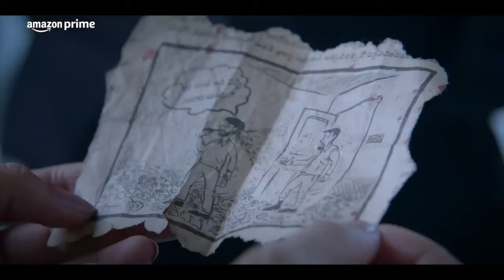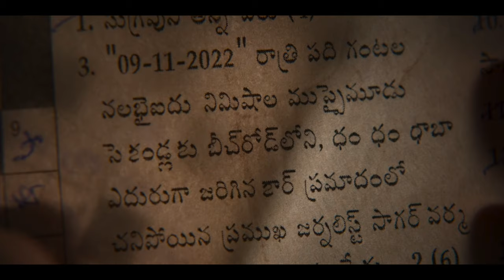Dhootha - Web Series Explained in ( தமிழ் )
UPI  : kathirka369@okaxis
Paytm : m.kathiravaraj@paytm